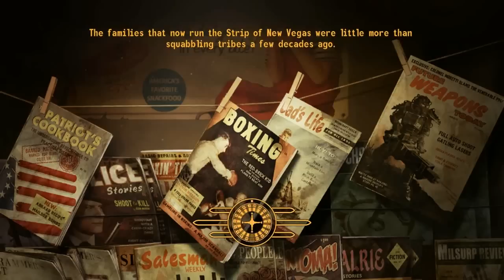Let's Play Fallout New Vegas DLC (Blind): Episode 61 - Abbadon, Treachery and Two Deathclaws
That fight was WAY harder than it should have been.